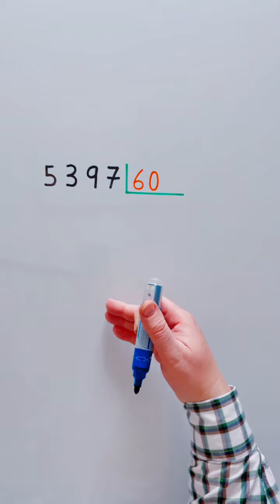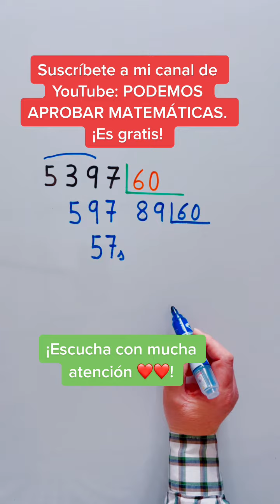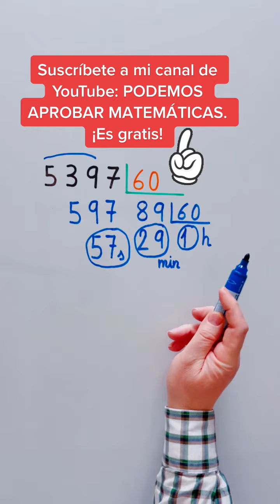Convertir SEGUNDOS en Horas, Minutos y Segundos